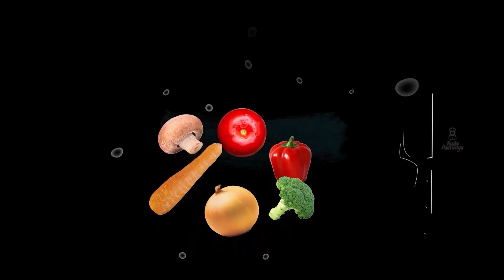Easy Chocolate Crepe in Tamil | Taste Paarunga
Chocolate crepe is a easy recipe that can be made quickly using simple ingredients. During this lockdown we may crave something chocolaty to eat. It is an awesome option instead of cake. Today we have made Easy Chocolate Crepe in Tamil in our channel Taste paarunga.

Ingredients required:

Wheat flour 100gms
Jaggery 75gms
Coco powder 20gms
Egg 1 no
Ghee/ melted butter 10gms
Choco spread or fruit jam is the best companion of this crepe.

Check out below link for Previous recipes

Music & Foley by
Sumesh Kumar

Video Shot & conceived by my Brother
Kamalesh